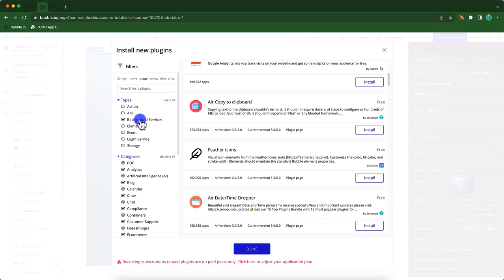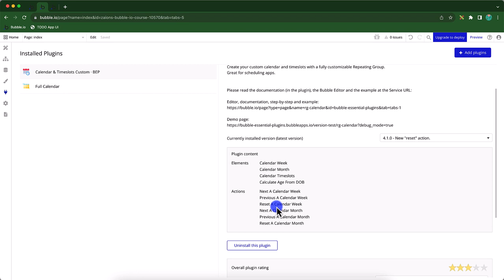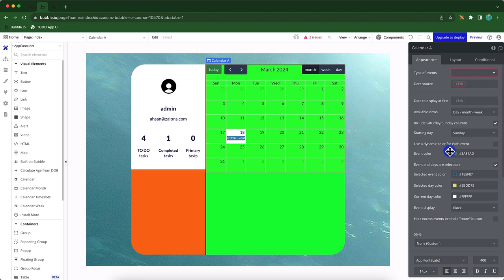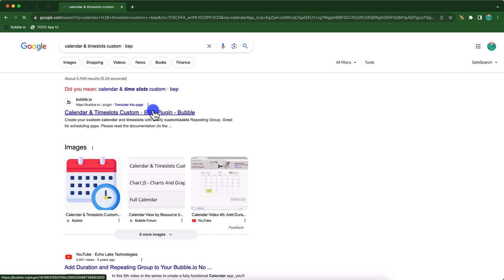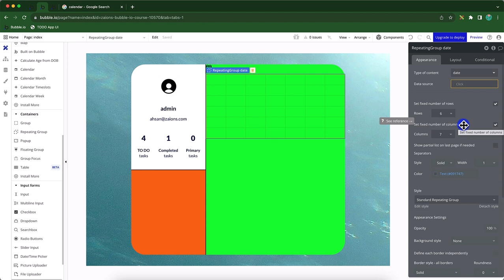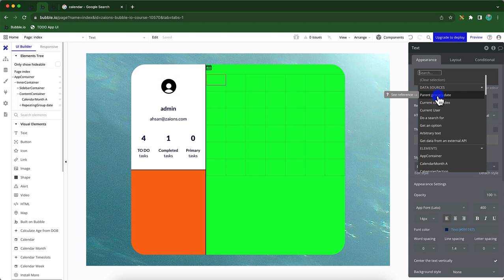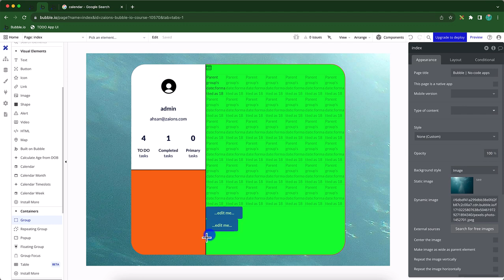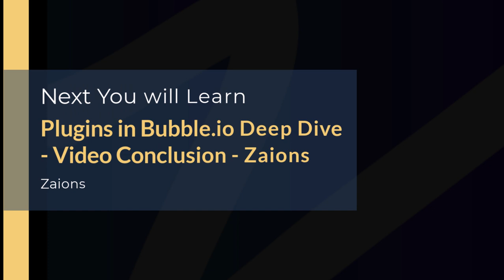Customizing Calendars in Bubble.io with Official and Community Plugins | Urdu/Hindi | Zaions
Dive into the world of calendar integration in Bubble.io in this essential tutorial of our "Full-Stack App Development using Bubble.io - Beginner to Advance" course, presented by Zaions. This video, available in Urdu/Hindi, guides you through the process of enhancing your app with dynamic calendar functionalities, utilizing both Official and Community plugins. Whether you're looking to add a simple calendar or require extensive customization options, this tutorial has you covered.

🚀 In This Video, You'll Explore:
Installing Calendar Plugins:
Learn how to seamlessly integrate the Full Calendar (Official Plugin) and Calendar & Timeslots Custom · BEP (Community Plugin) into your Bubble.io app.

Creating a Fully Working Calendar:
Discover the steps to add a functional calendar to your app using the official plugin and the limitations regarding customization.

Designing a Custom Calendar UI:
Unveil the power of the Calendar & Timeslots Custom · BEP plugin for crafting a tailored calendar experience, including custom UI designs and event management.

Practical Application:
Follow along as we demonstrate the practical application of these plugins within a live Bubble.io project, providing you with the knowledge to implement these features in your own applications.

👨‍💻 Why Calendars Matter:
Calendars are a vital component of many applications, offering a visual representation of events, bookings, or tasks. This tutorial empowers you to leverage Bubble.io's plugin ecosystem to create calendars that not only meet but exceed your app's requirements.

💡 What's Next:
Anticipate our next tutorial where we delve back into the Component Editor, uncovering advanced options such as Component State, Events, Actions, and more, further broadening your Bubble.io development skills.

Share your progress, ask questions, and assist fellow learners. This course is a collaborative effort to master Bubble.io together. Spread the word and let's build a community of innovative developers.

📩 Feedback Welcomed:
Your insights and suggestions are invaluable. Let us know how we can improve your learning experience.

📌 Table of Contents & Video Chapters:
00:00 - Introduction
00:51 - Installing our first UI Plugin in Bubble.io App Project - Zaions
03:54 - Adding Calendar UI in our Bubble.io App project using Official Plugin - Zaions
05:16 - Adding Calendar UI in our Bubble.io App project using Community "Calendar & TimeSlots custom" Plugin - Zaions
12:01 - Adding UI to handle Custom Calendar Events in Bubble.io Project for "Calendar & TimeSlots custom" Plugin - Zaions
14:10 - Plugins in Bubble.io Deep Dive - Video Conclusion - Zaions